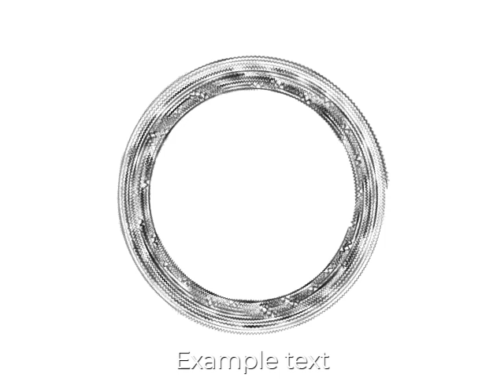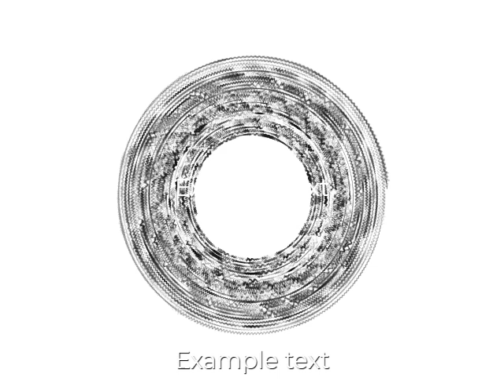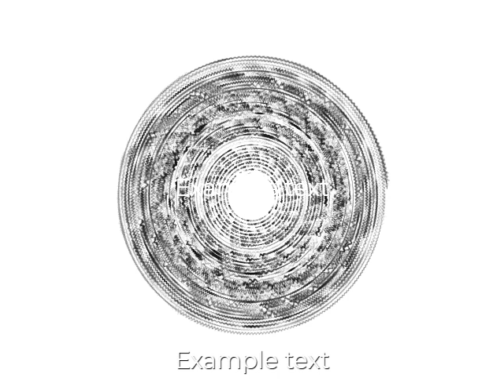Khea - S.A.D [no copyright music]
Khea - S.A.D (G-Rasl Remix) de G-Rasl está posteada bajo una  licencia Creative Commons.